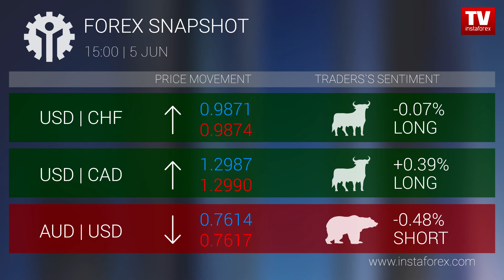Forex snapshot 15:00 (05.06.2018)